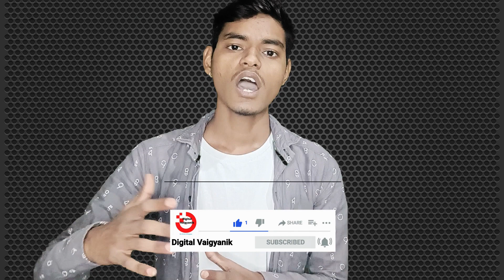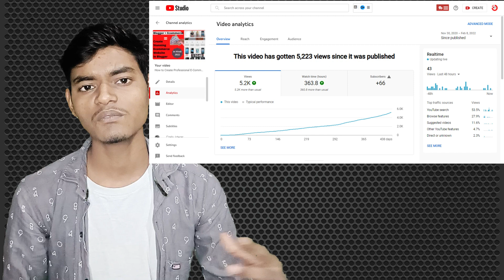11+ Best Channel Ideas to Start YouTube & Make More Money| Start YouTube With or Without Face 2023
11+ Best Channel Ideas to Start YouTube Channel & Make More Money with fewer Views | Start YouTube Channel with or without Face in 2023

Hello friends,

Welcome to Digital Vaigyanik YouTube Channel. My name is Manvindra Chaudhary and I am the owner and founder of Digital Vaigyanik, a Digital Marketing Agency in Ahmedabad, Gujarat, India.

I this video, we will discuss 11+ Best YouTube Channel Ideas to Start a YouTube Channel in 2023 & Make More Money on YouTube with fewer Views | How to Start Your YouTube Channel in 2023 With or Without Face

11 Best YouTube Channel Ideas to Start YouTube Channel and Make Money from YouTube in 2023:
2. Blockchain, Crypto, NFT, Web 3.0
3. Stock Market, Investment & Trading
4. eCommerce, Shopify, WooCommerce
5. Financial Planning, Loans, Insurance
6. Real estate & Property Review & Advisory
7. Digital Marketing, Google Ads, FB Ads, SEO, Blogging, etc.
8. Make Money Online
9. Business Marketing & Startups
10. Grooming, Beauty & Fashion Tips & Tricks
11. Personal Finance

Bonus YouTube Channel Ideas to Start YouTube Channel and Make Money from YouTube in 2023:
1. Car Review
2. Furniture Decoration & Reviews
3. Gardening & Plants
4. Home Improvements
5. Coding, Programming, Machine Learning
6. Artificial Intelligence
7. Virtual Reality
8. Website Development
9. Kids Toys Reviews
10. Gadget Reviews(not smartphones or laptops)
11. Cooking
12. Parenting

If you are looking for some genuine information about Digital Marketing, Blogging, Affiliate Marketing, YouTube, Make Money Online, etc. then I welcome you to Digital Vaigyanik, the world of Digital Marketers, Bloggers, SEOs, YouTubers, Affiliate Marketers, and Digital Entrepreneurs who are working very hard for success in this online industry.